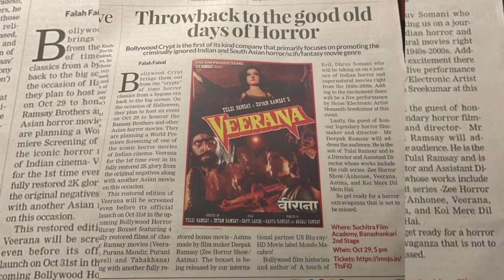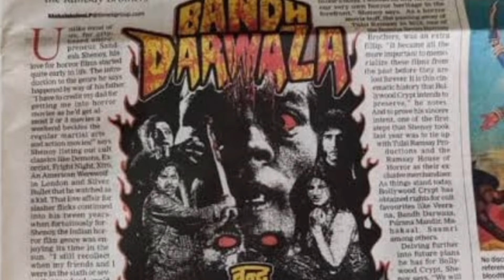Bengali Horror Movies | The Zee Horror Show | Tollywood Latest News | Bollywood Latest News